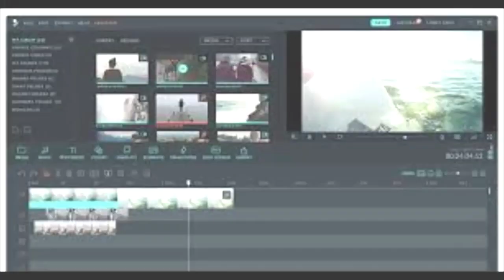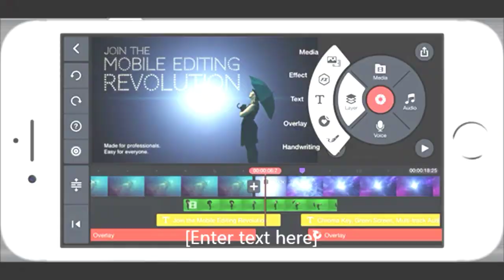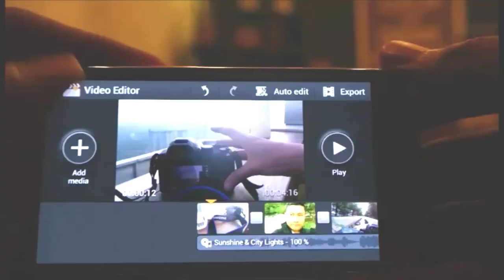Miliki Segera!! 5 Softwere Gratis Untuk upload ke Youtube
Banyak teman-teman yang hobbi  upload video ke youtube bertanya tentang softwere yang biasa di pakai secara gratis maka saya memberitahukan kepada teman-temn pemula softwere gratis tersebut semoga bermanfaat untuk semuanya